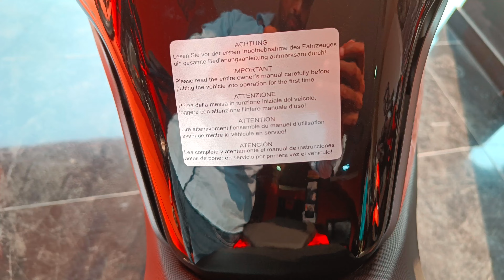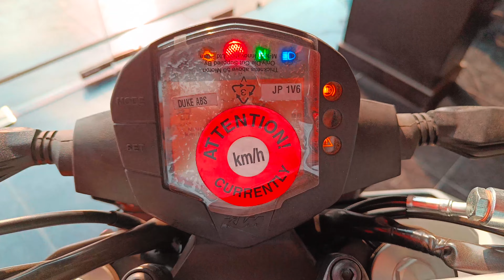KTM Duke 200 2023 mode ! Full review hindi mein ✅ full specifications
2023 model 🔥KTM Duke 200 ! Full review hindi mein ✅

KTM Husqvarna hajipur
Ramashish Chowk  hajipur vaishali Bihar
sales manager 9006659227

your Query 👇

KTM 200 review 2023
2023 model ktm duke 200